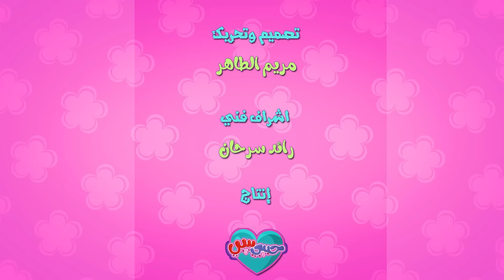خطفوا سوسو - بيبي ويلي | حبيبي تون HABEBE TOON